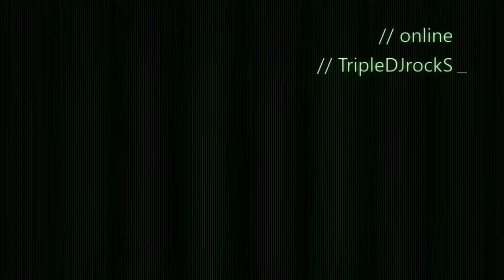The Twisted Rat // The Wolf